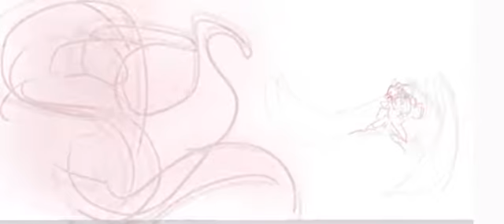Depression (speedpaint mlp)